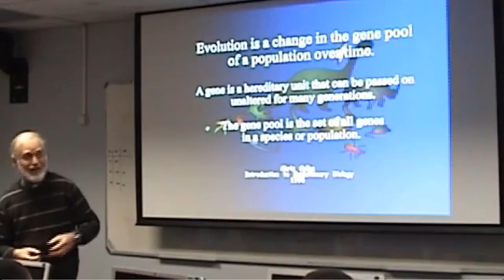Creation Science with Philip Stott | Trailer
The idea that science has shown the Bible to be untrustworthy is popular, but is it true? We look at what some well known scientists have to say and at what the Bible says about some fascinating aspects of the creation.